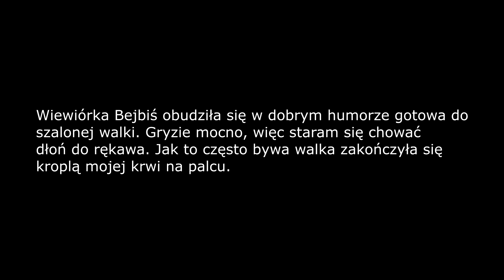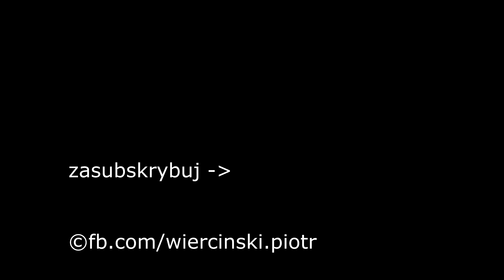2018.05.20 walka z wiewiórką Bejbiś.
Wiewiórka Bejbiś, samiczka, znajduje się w trakcie rehabilitacji. Zapraszam również do obejrzenia zdjęć wiewiórki na
This wild cute squirrel, female, is in the process of rehabilitation.